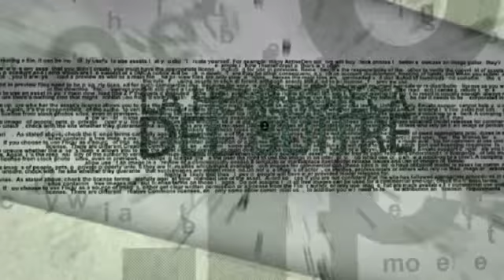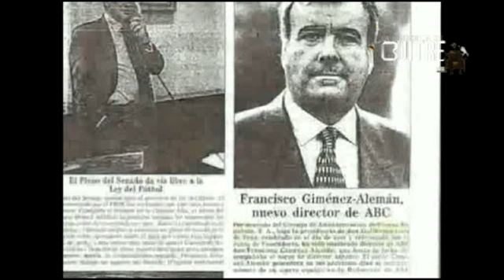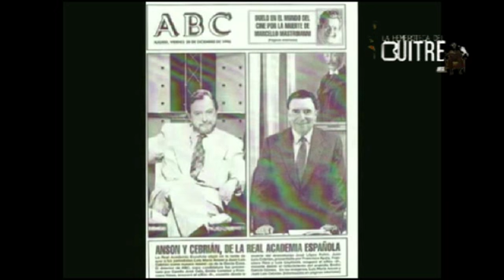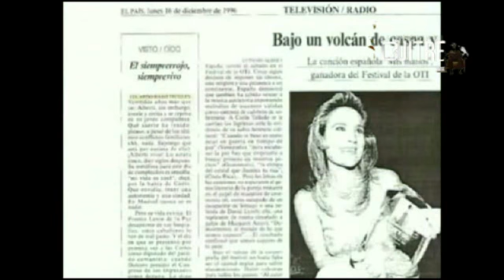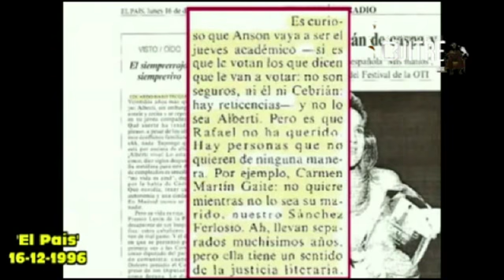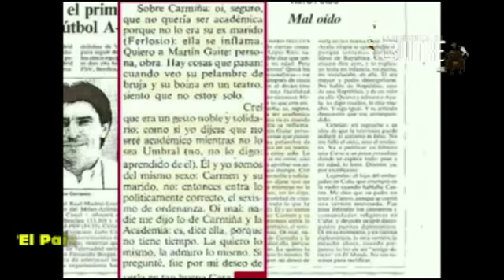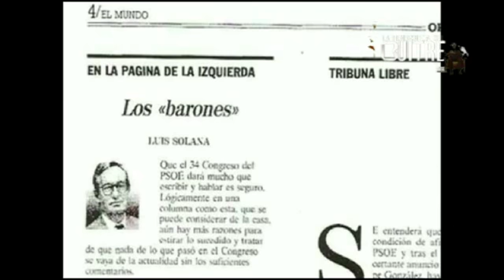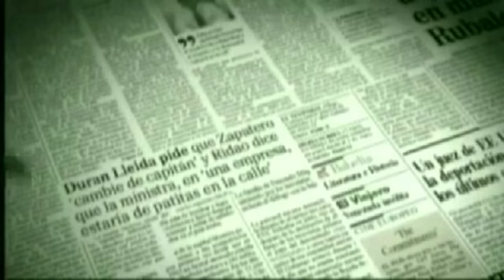1997 - Jiménez Losantos apartado de 'ABC' por primera vez por Giménez Alemán: ¿Pacto Anson-Cebrián?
La colaboración diaria de Federico Jiménez Losantos del 'ABC' de Luis María Anson finalizó tras 10 años en 1997 por decisión de Francisco Giménez Alemán por escribir un artículo contra Lain Entralgo, aunque retornaría en breve.